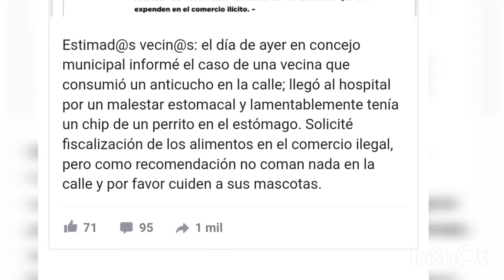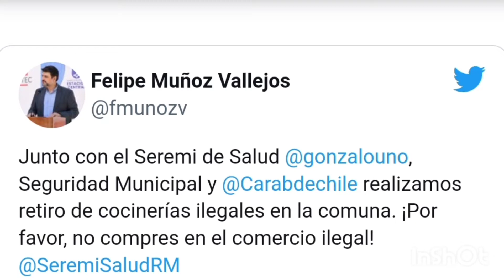MENINA COME ESPETINHO COM CHIP DE RASTREAMENTO DE CACHORRO!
A mãe de uma menina encontrou um microchip de rastreamento de cães no estômago da filha em Santiago, no Chile, após a garota ter comido um espetinho de churrasco de rua. Segundo relato publicado no Facebook pela vereadora Michelle Tabilo Gatica, foi relatado ao conselho municipal o caso de uma menina que foi ao hospital após sentir um desconforto abdominal. De acordo com a denúncia, a garota teria comido carne de cachorro.

"Solicitei fiscalização de alimentos no comércio ilegal, mas, como recomendação, não comam nada na rua, e por favor cuidem dos seus animais de estimação", escreveu a parlamentar na rede social.

Após a repercussão do caso, a Secretaria de Saúde realizou uma fiscalização na última quinta-feira (7) no local onde a menina teria comido a carne canina. A operação foi divulgada no Twitter pelo subprefeito Felipe Muñoz Vallejos, responsável pela região.

Além da fiscalização anunciada pelo subprefeito, a prefeitura de Santiago proibiu a venda de churrasquinho de rua após uma denúncia de que carne de cachorro teria sido oferecida.

Após denúncia de uso de carne de cachorro, churrasco de rua é proibido em Santiago do Chile; mulher achou chip no estômago

Vereadora afirmou que mulher encontrou chip de identificação após consumir um espetinho na região central; subprefeitura organizou batida e apreendeu alimentos e cozinhas irregulares.

Funcionários da prefeitura recolhem espetinhos de churrasco ilegal em Santiago do Chile em 7 de abril de 2022 — Foto: Reprodução/Twitter/Felipe Muñoz Vallejos

A prefeitura de Santiago do Chile proibiu a venda de churrasquinho de rua após uma denúncia de que carne de cachorro teria sido oferecida para uma cliente.

A subprefeitura de Estação Central, no centro da capital, organizou uma batida na quinta-feira (7) e apreendeu alimentos e equipamentos de cozinhas irregulares.

A ação ocorre após uma vereadora ter afirmado que uma mulher encontrou um microchip de identificação, dos usados em cachorros, após consumir um espetinho.

"Ela chegou ao hospital com um mal-estar e lamentavelmente tinha um chip no estômago", escreveu em uma rede social a vereadora Michelle Tabilo.

Por g1

08/04/2022 14h41  Atualizado há 17 horas

Compartilhe no WhatsApp

Compartilhe no Telegram

Apreensão de churrasquinho ilegal em Santiago do Chile

Em uma sessão da câmara, ela pediu que fosse aumentada a fiscalização na área de Estação Central e pediu à população que não comam na rua.

O subprefeito responsável pela área, Felipe Muñoz, não citou a denúncia de que carne de cachorro poderia ter sido usada pelos vendedores, mas compartilhou fotos da apreensão em uma rede social.

"Com a Secretaria de Saúde, e a de Segurança Pública, desativamos as cozinhas ilegais dentro da nossa comuna [equivalente a bairro]. Por favor, não comprem do comércio ilegal", escreveu Muñoz.

Cuidados ao consumir comida de rua são sempre indicados, em qualquer lugar do mundo. Um caso ocorrido esta semana no Chile, na municipalidade de Estación Central, em Santiago, fez com que essas orientações fossem reforçadas ainda mais, depois que uma mulher comeu um “anticucho”, tipo de espetinho de carne muito típico em países andinos, sobretudo no Peru, e acabou passando mal horas depois.

Levada a um hospital e submetida a exames de radiografia, ficou constatado que ela tinha engolido um chip de monitoramento de cachorros, o que naturalmente faz supor que a origem da carne do espetinho era canina, o que por óbvio é ilegal e impróprio para consumo humano, podendo desencadear uma série de problemas para saúde.

O caso chegou à imprensa e dominou o noticiário depois que uma vereadora da capital, Michelle Tabilo, expôs o fato, alertando para que os cidadãos não comprem e ingiram em hipótese alguma esses produtos feitos nas ruas.